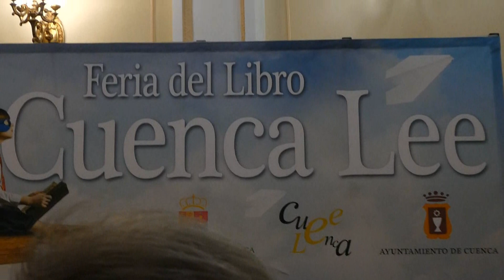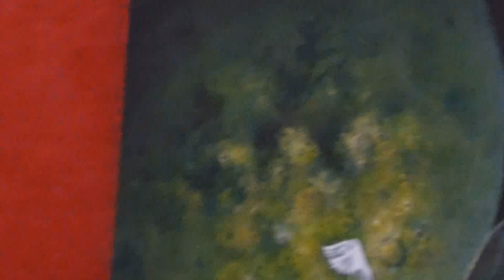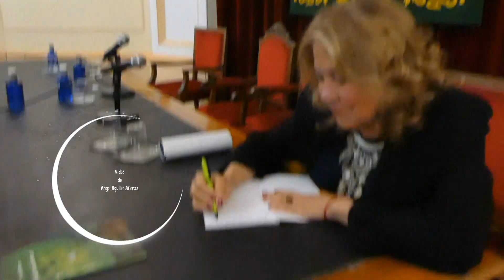Presentación del libro Sueño de una noche verde de Grisel Parera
Vídeos de Ángel Aguilar